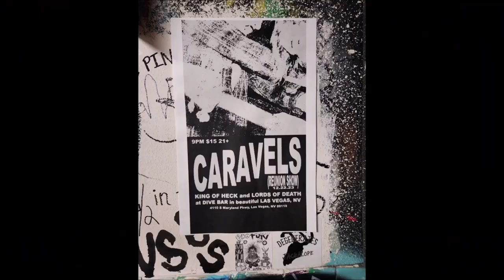ROOM 6 RADIO - Episode #52 (12/17 - 12/23) Special Guest: ROBERT STOKES! [PODCAST]